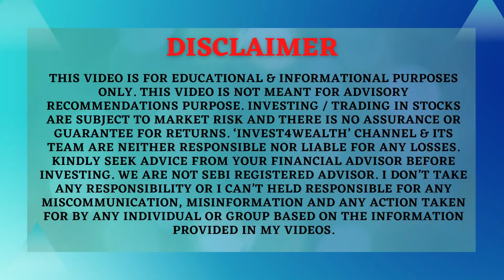Misconceptions relate to stock market | must know 😬 ABOUT INVESTING IN STOCKS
This video is for learning and educational purpose. We don't provide any guarantee for the returns. Still if you want to experience the ride, you can start with some amount to see the magic.

simple explanation what is stock market"
stock market tips for beginners share market 0 to hero course
misunderstanding things in stock market
how to choose first stock know before entering the share market best value addition video motivational video